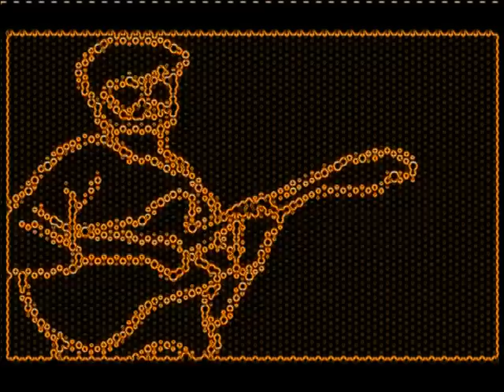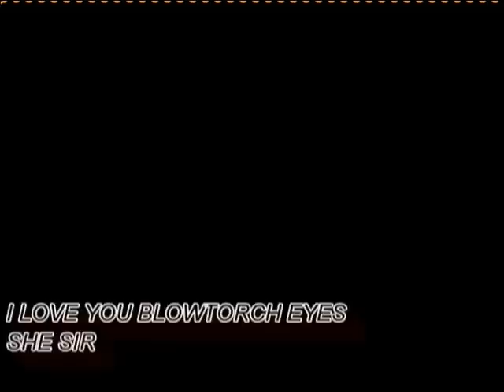I Love You Blowtorch Eyes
fan music video for shesir

video: crocker
coding: fat kid